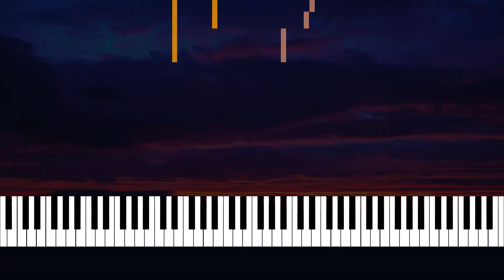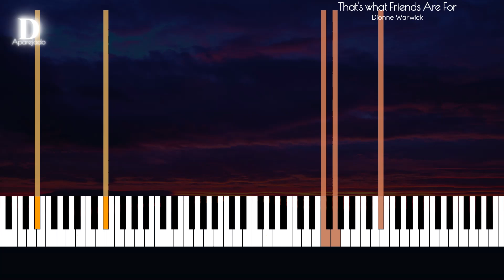Dionne Warwick - That's what Friends Are For (Piano Cover)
The piano arrangement of Dionne Warwick's song "That's What Friends Are For" is quite challenging, but I enjoy the difficulty level.